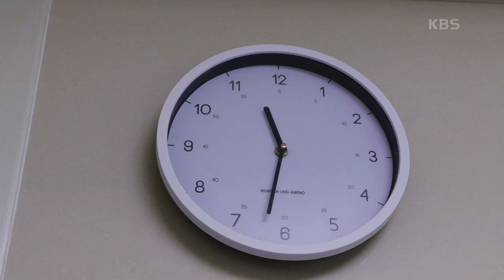[내겐 너무 소중한 그녀] (2/15) [인간극장/Screening Humanity] | KBS 220718 방송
[내겐 너무 소중한 그녀] (2/15) [인간극장/Screening Humanity]
소중한 그 남자가 있어서 다행입니다